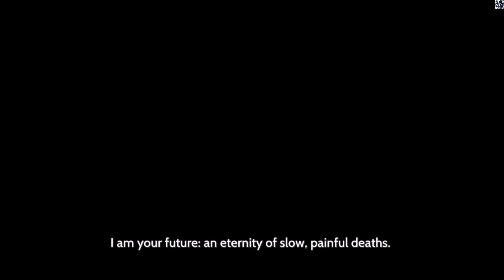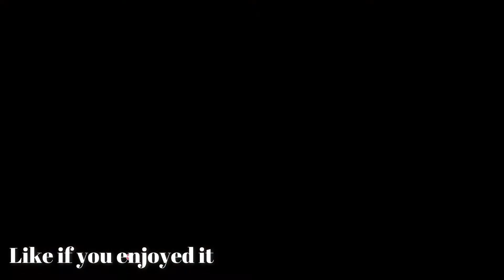[Furi] full movie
[Furi] all cutscenes

malakheem,
Furi,
Furi all cutscenes,
Furi The chain,
The chain boss fight,
Furi The Strap,
The Strap boss fight,
Furi The Line,
The Line boss fight,
Furi The Scale,
Furi The Scale boss fight,
Furi The Hand,
Furi The Hand boss fight,
Furi The Song,
Furi The Song boss fight,
Furi The Burst,
Furi The Burst boss fight,
Furi The Edge,
Furi The Edge boss fight,
Furi The Beat,
The Beat boss fight,
Furi ending,
Furi bad ending,
Furi good ending,